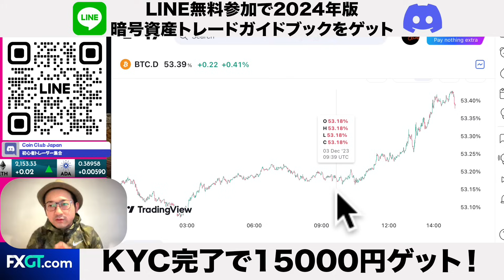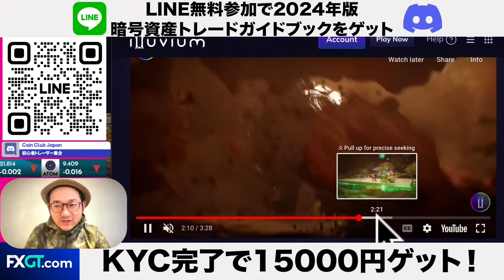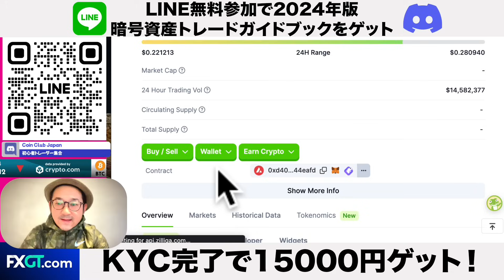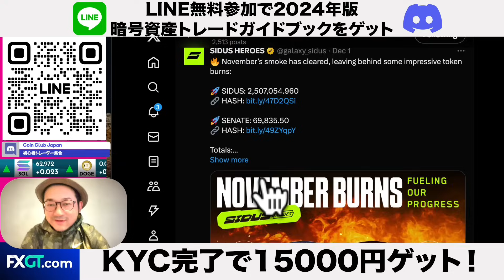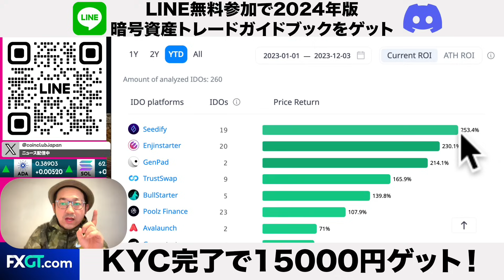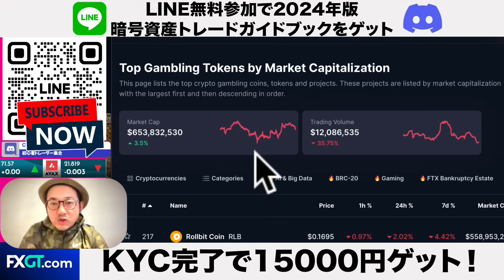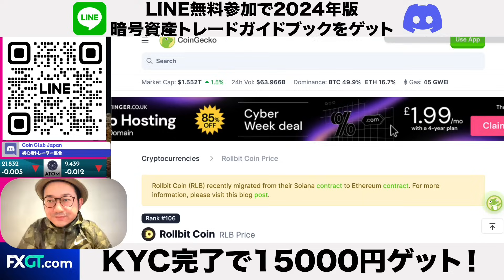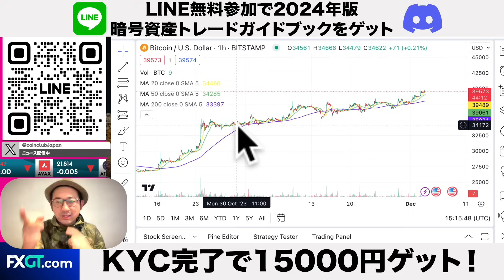ビットコイン4万ドルへ！？注目アルトコインカテゴリー＆銘柄紹介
【おすすめ取引所＆ツール】
ByBit

TradingView
トレーダーは登録必須！

【目次】
0:00 イントロ
2:20 Game 1
5:33 Game 2
7:20 Game 3
8:36 Game 4
10:00 Seedify
12:20 Casino